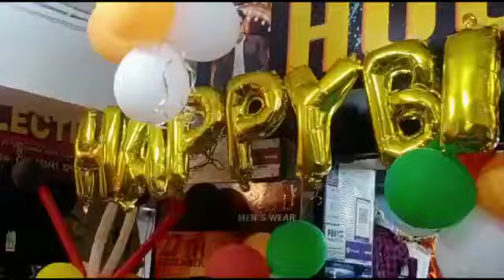बॉलीवुड एक्टर सलमान खान‌ का पुराना बाजार में मनाया गया जन्म दिन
बॉलीवुड एक्टर सलमान खान‌ ने अपना 55वां जन्मदिन अपने पनवेल स्थित फार्महाउस में अपने पूरे परिवार के साथ मनाया. सलमान खान ने रात 12 बजे फार्महाउस के बाहर आकर मीडिया के सामने एक छोटा-सा केक भी काटा. सलमान खान ने कहा कि इस बार कोरोना को देखते हुए वे सादगी से जन्मदिन मना रहे हैं और देश में बुरे हालात को देखते हुए इस बार भव्य तरीके जन्मदिन मनाना बनता भी नहीं है.
कोयलांचल के धनबाद पुराना बाजार में जूनिया सलमान के नाम से लोग जिसे पुकारते है सूरज ने भी हर शाल के भांति इस शाल भी सलमान खान का 55 साल गिरह को सूरज ने पांशील प्लाजा के दुकानदारो के साथ केक काट कर सलिबिरेट किया

वहीँ इस मौके पर सोराब खान ने मीडिया को बताया